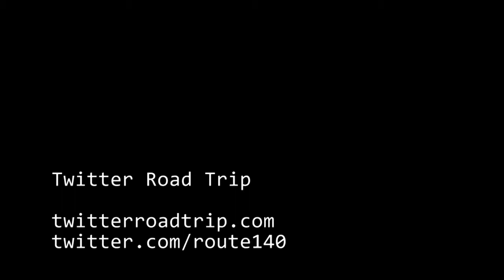Interview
I met up with Paul Rainer of I Prick U Bodyworks, a body piercing, modification & jewelry company with locations in Staten Island & Toronto. Paul has grown a large following on Twitter by connecting to people with an interest the type of work he does and by showcasing that work.

Paul has been in business for close to ten years and specializes in scalpelling and microdermal implants. If you are into this type of body modification you should definitely check him out on Twitter